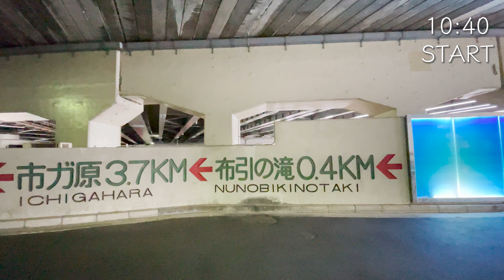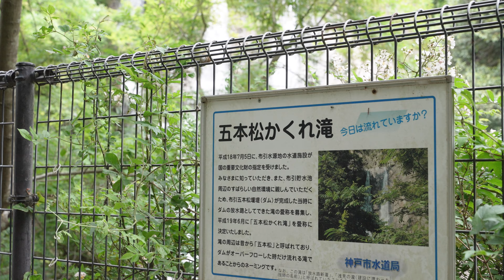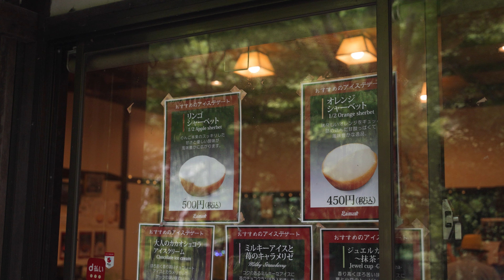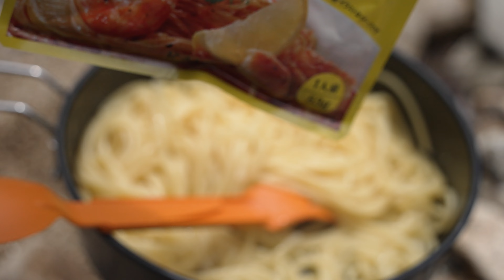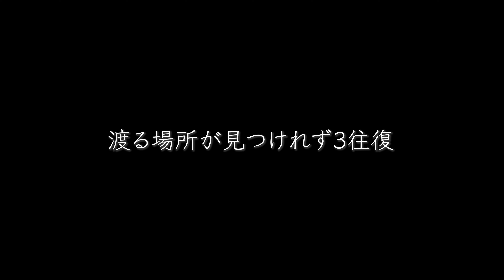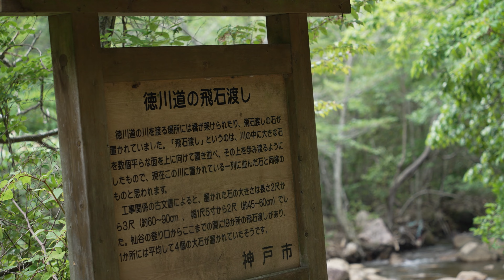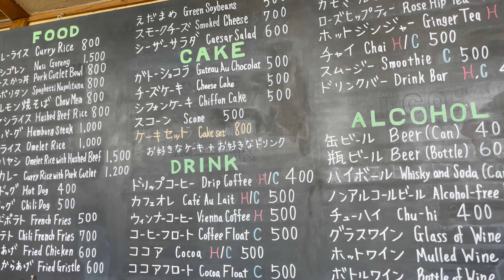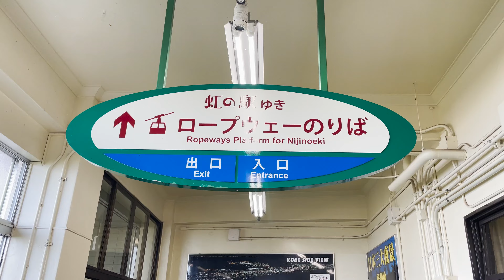【摩耶山】新神戸 布引の滝からの王道ルート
登山初めて2年目を迎えております！
そこで、初めて登った六甲山系の一つ『摩耶山』へもう一度同じコースで行ってきました。

新神戸駅から布引の滝、トゥエンティクロス、ずーっとずーっと水のせせらぎを耳にしながらの癒しコースです♪

摩耶山の動画はたくさん出てますが、よかったらオカンの摩耶山もご覧くださいませ♪

摩耶ビューライン（ロープウェイ&ケーブル）

00:00 イントロ
01:00 出発 ! 〜 布引の滝
06:04 市ケ原でのんびりランチ
08:43 トゥエンティクロス
15:07 いざ掬星台目指して
14:06 掬星台到着〜！！
14:50 摩耶ビューテラス702
16:11 オカン至福タイムからの摩耶ロープウェイ&ケーブル